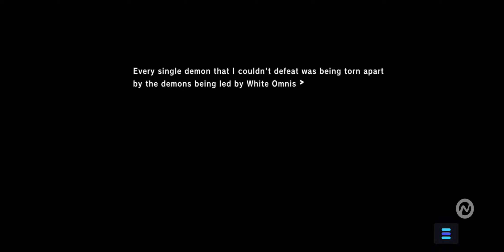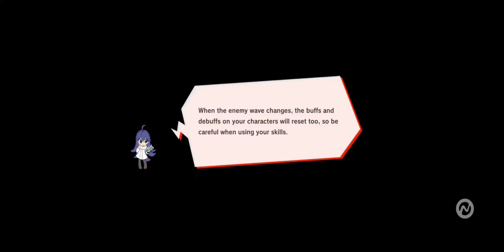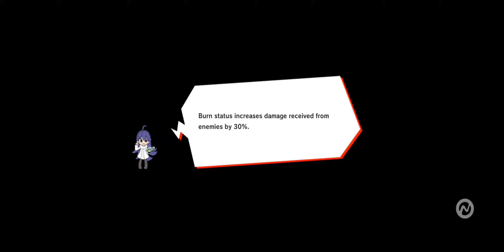Breaking The Loop MAGICAMI DX PART 15